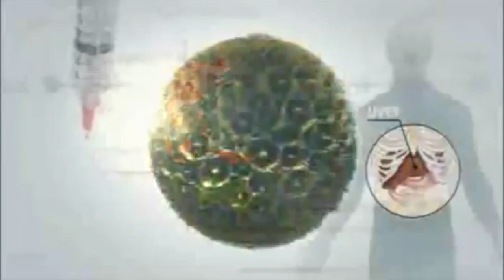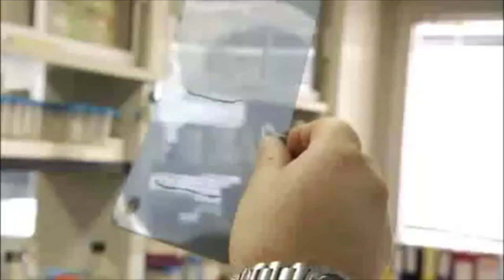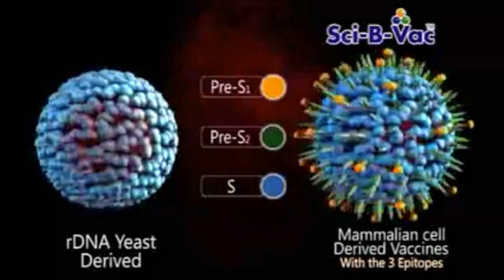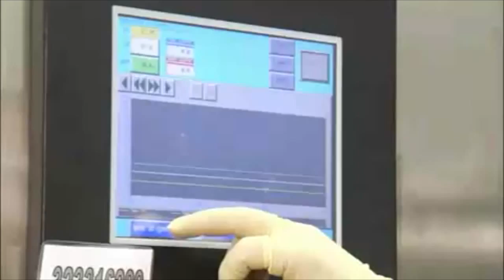Sci-B-Vac™ - Sci-B-Vac- SciVac LTD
Sci-B-Vac™ is a third generation vaccine containing immunogenic regions of the three surface proteins of HBV.

The enhanced immune response to Sci-B-Vac™ may confer additional advantage in the following groups:

* Immunosuppressed and dialysis patients;
* Patients who are non-responsive to yeast vaccines because of genetic makeup or age.

It has been reported that patients who received vaccines against only the small surface protein have mutations of HBV that differ slightly in this protein and so escape the immune system. The presence of components from the three HBV surface proteins in Sci-B-Vac™ is likely to eliminate or reduce the generation of these vaccine-escaping HBV mutants.

"Sci-B-Vac™, is indeed a unique hepatitis B vaccine which has repeatedly been shown to be highly immunogenic and safe in neonates, babies and adults alike. While conventional yeast derived vaccines contain only one of the three hepatitis B virus envelope proteins, Sci-B-Vac™ contains two additional proteins - namely pre-S1and pre-S2 which significantly enhance the immune response against potential encounter with the virus.

This enhanced immunogenicity is manifested by a very rapid generation of high titer, neutralizing antibodies against the hepatitis B virus which appear in the majority of vaccinees already after the first (out of three) injections. Further more, in comparison with conventional yeast derived vaccines, Sci-B-Vac™ has been shown to be more immunogenic in special risk groups such as vaccinees with overweight, immune suppressed individuals ie patients receiving hemodialysis, healthcare workers as well as nonresponders to conventional hepatitis B vaccines.

These features make Sci-B-Vac™ one of the most potent hepatitis B vaccines in the world."